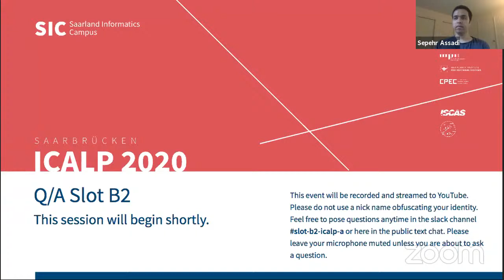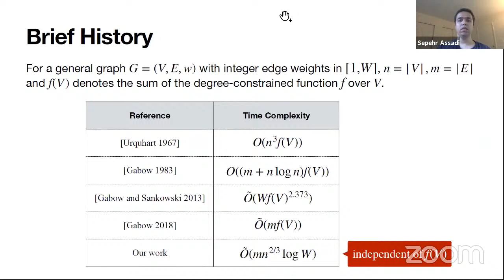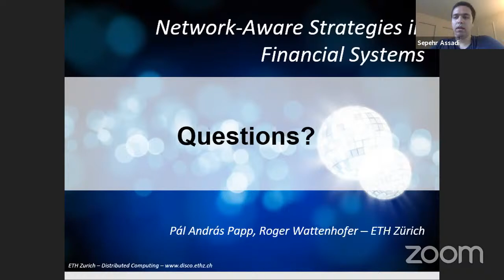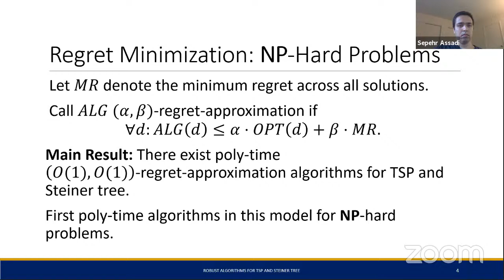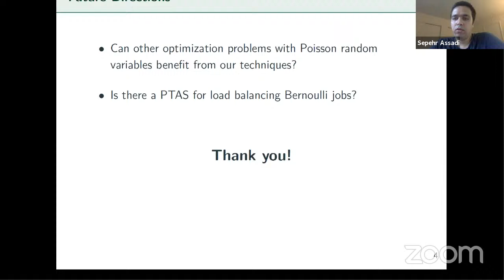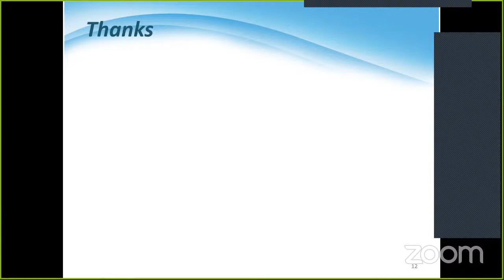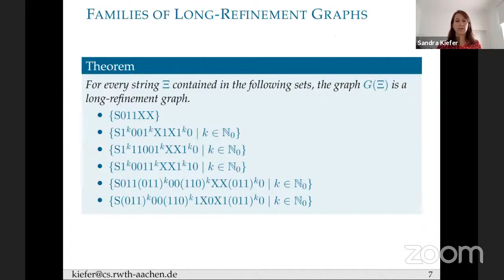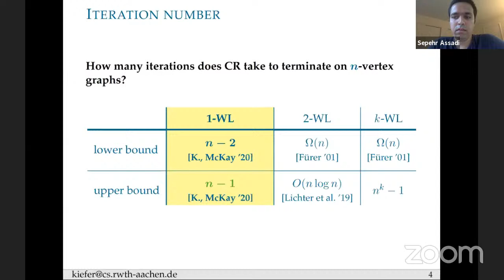Q/A Slot B2 — ICALP-A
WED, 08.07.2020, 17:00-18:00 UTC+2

Papers:
• A Scaling Algorithm for Weighted f-Factors in General Graphs
• Network-Aware Strategies in Financial Systems
• Robust Algorithms for TSP and Steiner Tree
• An Efficient PTAS for Stochastic Load Balancing with Poisson Jobs
• Online Two-dimensional Load Balancing
• The Iteration Number of Colour Refinement